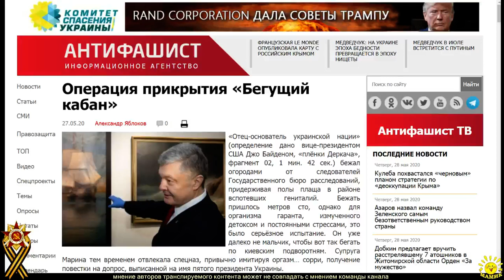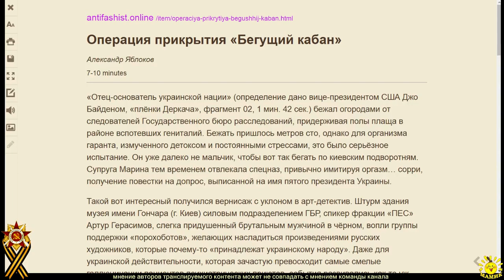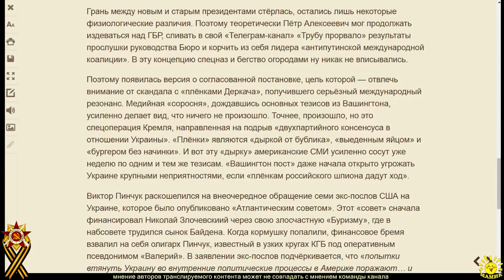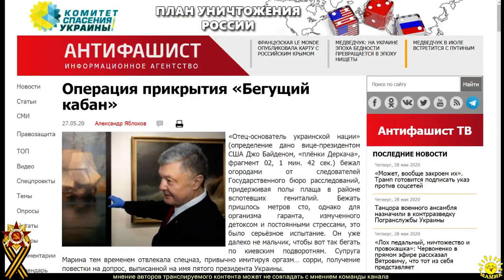А. Яблоков. Операция прикрытия «Бегущий кабан»